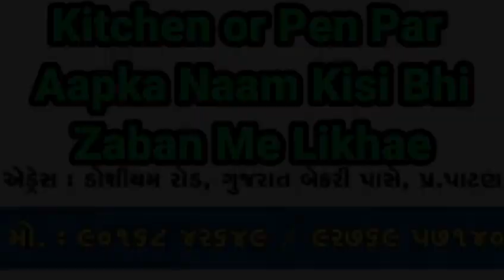Kitchens Pens and Light | Makki and Madani Collection | All India Delivery Available 9016842649